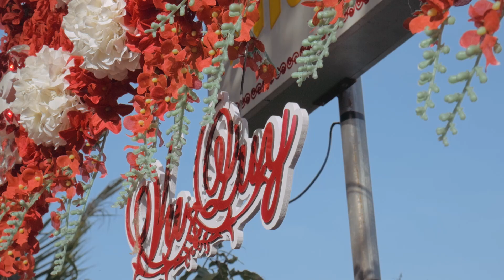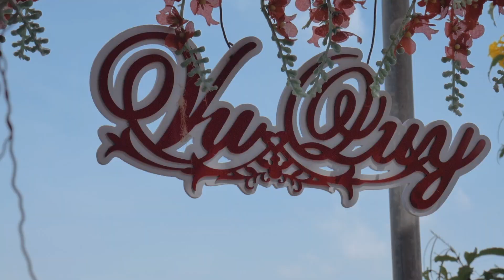Phóng sự cưới Liêm + Thư 16/12/2019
Hãy gọi cho TÙNG qua số ☎️ 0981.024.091 để nhận lấy gói dịch vụ giá ưu đãi không ở đâu có 🌵🎄.